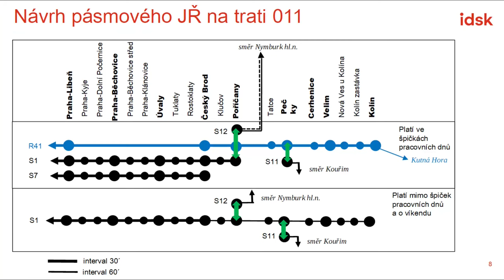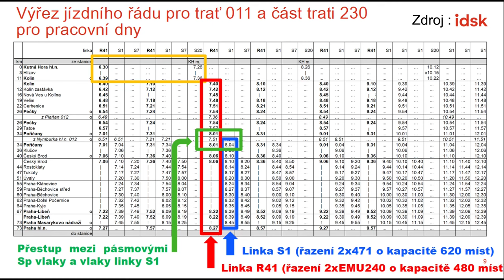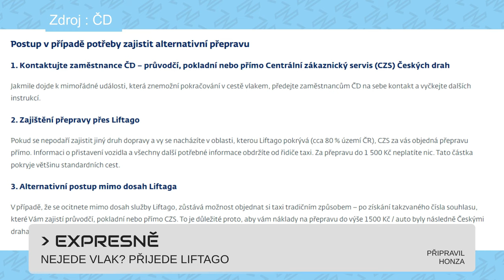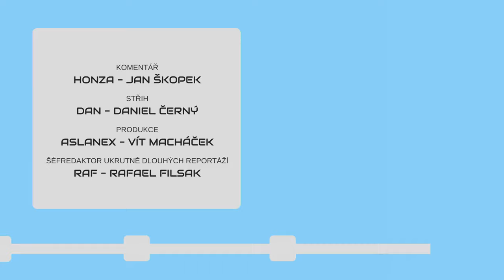METROBUS EXPRES #4: Lanovka neprojde procesem EIA. Kdo by to čekal?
Novinky z plánované lanovky z Podbaby do Bohnic jsou oficiální. Do budoucna se ovšem posouváme pásmovým provozem vlaků mezi Prahou a Kolínem nebo spoluprací Českých drah a Liftaga.

Zveme vás na premiéru druhého ročníku Tour de Mosty - už za hodinu v Divadle Kámen

V Expresu #4 uvidíte:
Lanovka z Podbaby do Bohnic nebude (ceskatelevize.cz)
Pásmový provoz (zdopravy.cz)
Liftago a ČD (ceskedrahy.cz)
Půl kilometru megatrolejbusů (FB DPP)
Zlínský kraj a Fairtiq (zdopravy.cz)

Časové značky:
0:00 Úvod
0:37 Lanovka do Bohnic nebude
1:29 Pásmový provoz do Kolína
2:23 Nové Kissy pro ZSSK
5:19 Nejede vlak? Přijede Liftago
5:45 V Řepích parkuje půl kilometru megatrolejbusů
6:09 Zlínským krajem na jedno kliknutí
6:31 Výluky
7:19 Závěr

Nové video vychází každý týden!